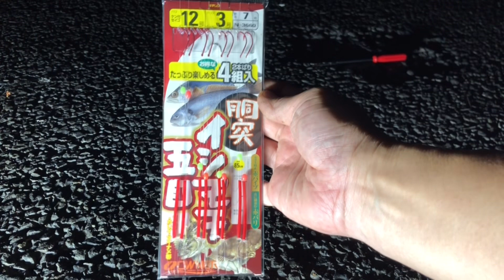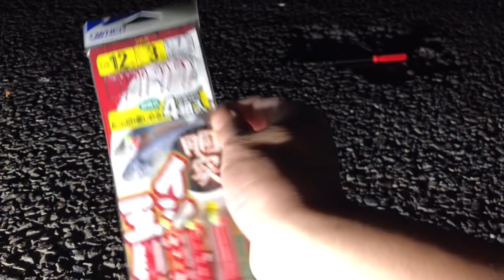え！アナゴ釣れてしまった！若洲海浜公園で夜釣りしてたら、ニョロニョロした寿司ネタが‼️そして再び竿がぶち曲がり…若洲海浜公園編Part27